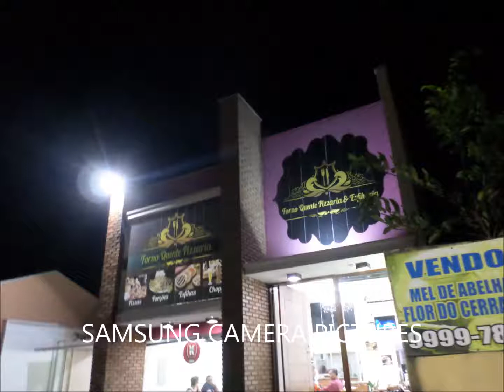Aniversário da pizzaria Forno Quente